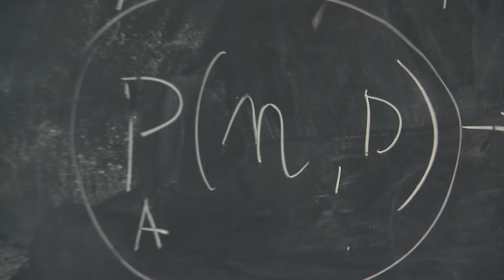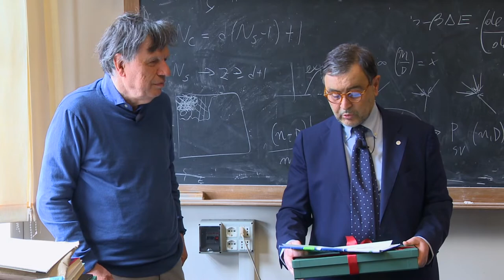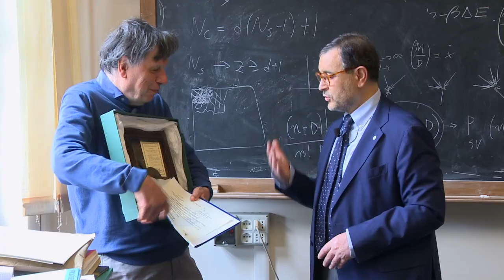FADOI | Premio Ricerca 2022 - Prof. Giorgio Parisi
FADOI dedica il Premio Internazionale alla Ricerca 2022 al Fisico e Premio Nobel Prof. Giorgio Parisi